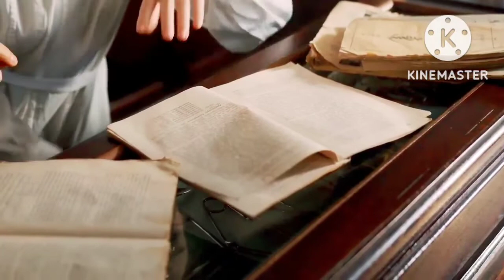# very easy trick for maths practice for all students #👍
# maths practice tips for all students # maths banne ka sabse easy tips